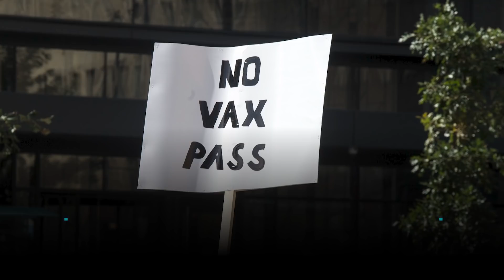Are vaccine passports and certificates different?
Proof of vaccination documents allow vaccinated individuals to enter high-risk environments.